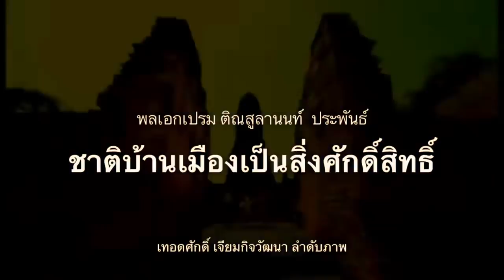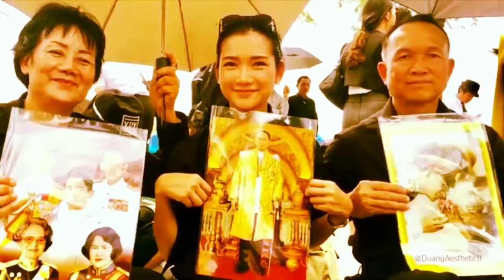4334 ตั้งรัฐบาลได้แล้ว !! ชัดเลยใครนั่งนายก